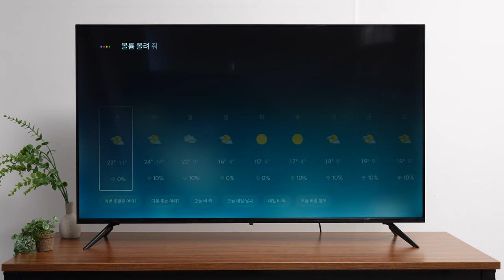Google Assistant - 이노스 G55QLED ZERO EDITION